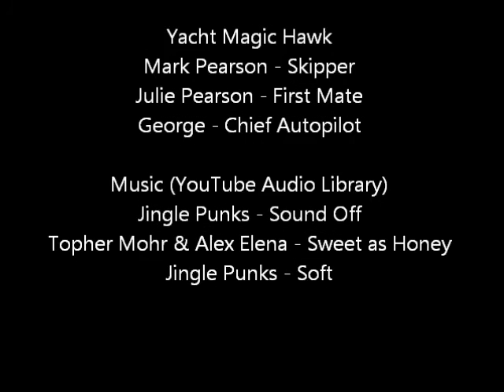Sailing Magic Hawk - Late September 2014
Yacht Magic Hawk enjoying beautiful weather during a day sail on Sunday 21st Sept 2014. In contrast, the previous day had been cold and windy so this was a late-season bonus!